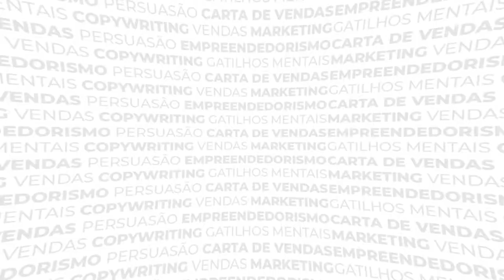Funil de vendas Webinário: Venda Todo os Dias com Webinars